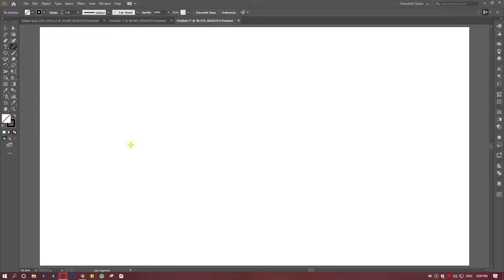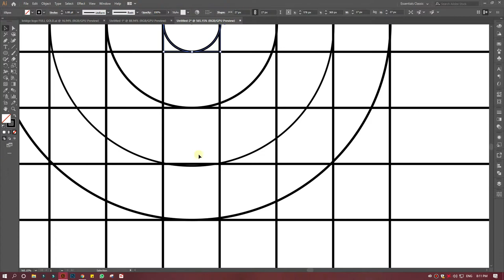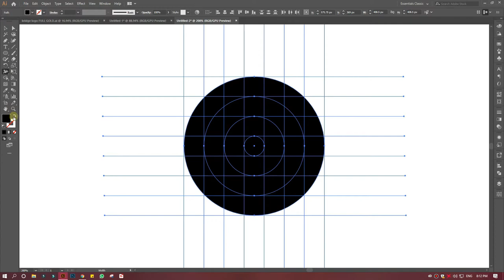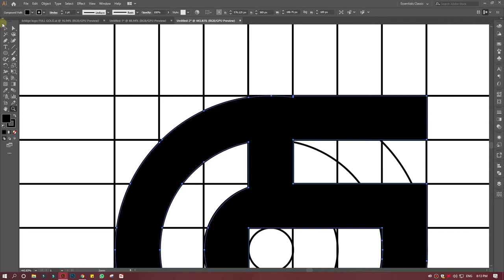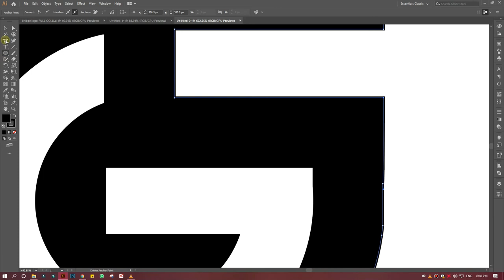How To Make G + H Concept Logo Design | Abode Illustrator Tutorial